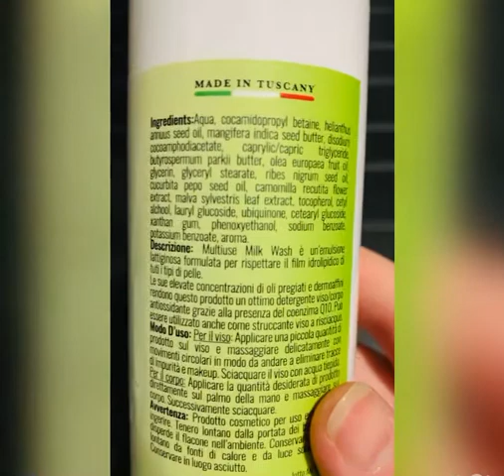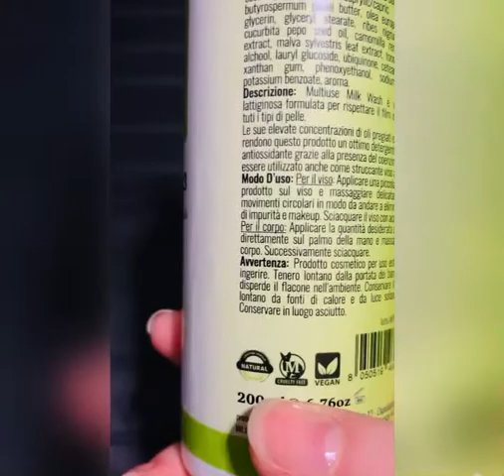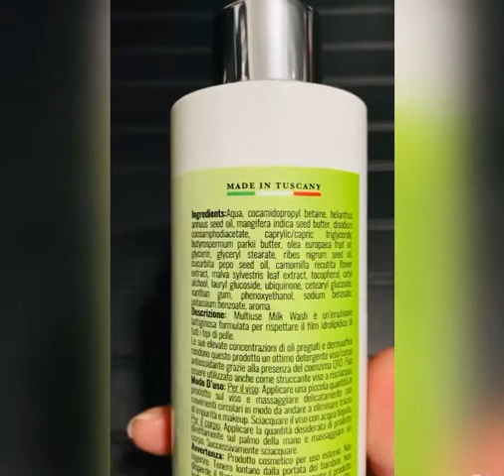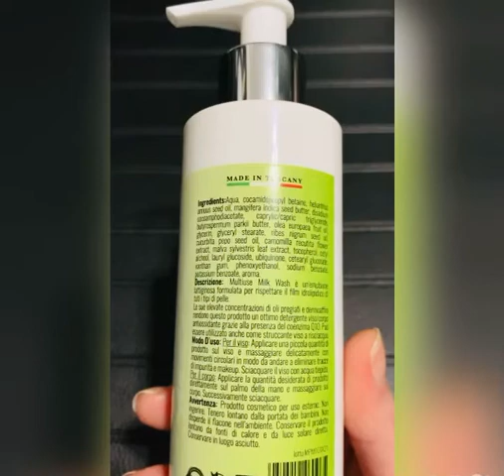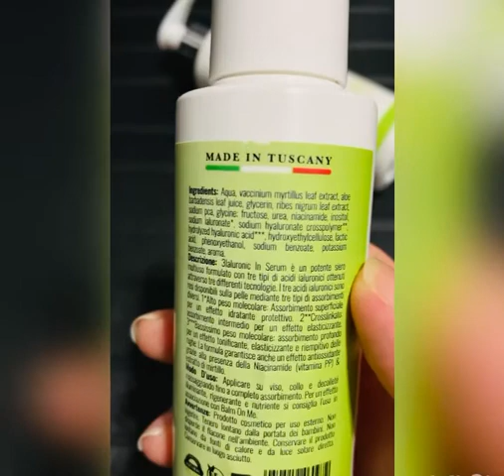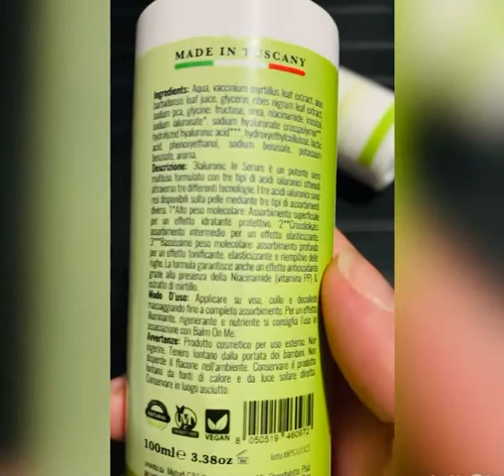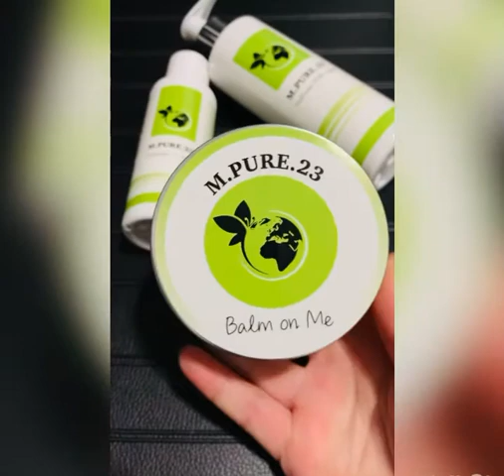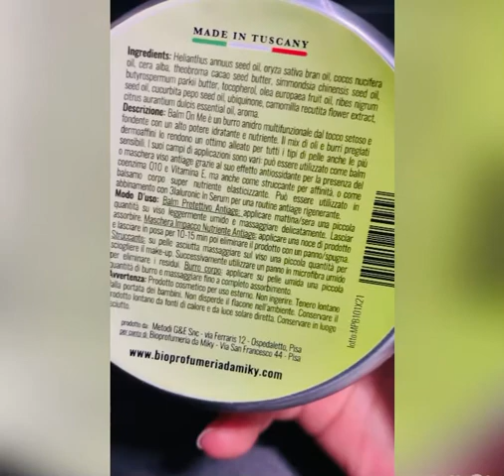Vi presento M.PURE.23💚🌎